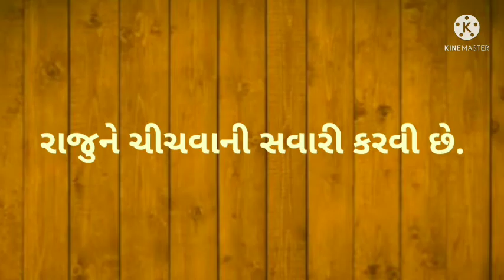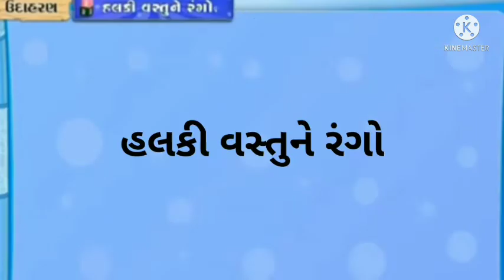video-16 પ્રથમ સત્ર/ ધોરણ -૨ /વિષય -ગણિત ગમ્મત પ્રકરણ-૩